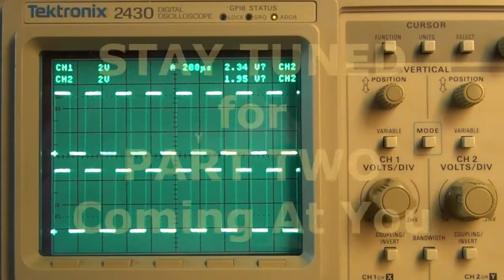Reef Light Sunrise Sunset Simulation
High Power LED Reef Light Sunrise Sunset Simulation PWM Pulse Width Modulation control of light intensity

Artist: Tortue Super Sonic
Song: Mister S